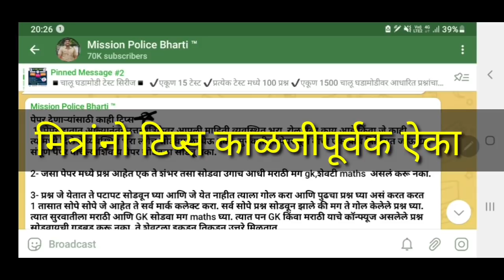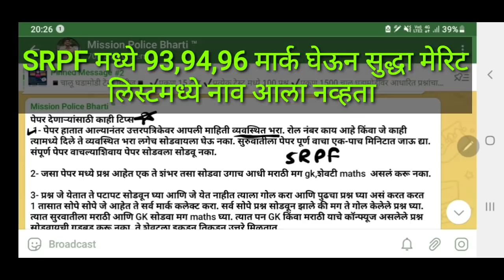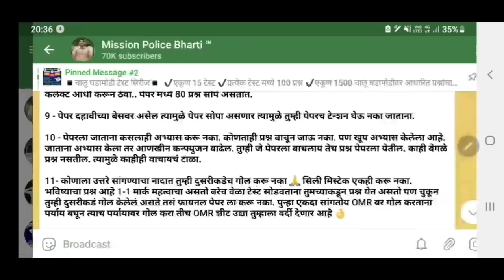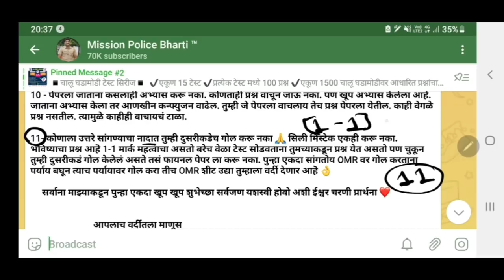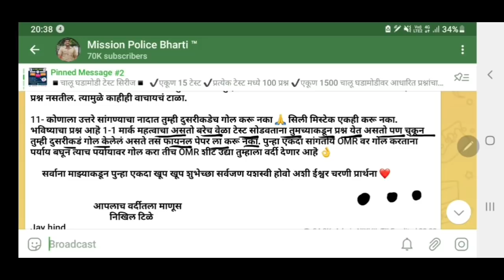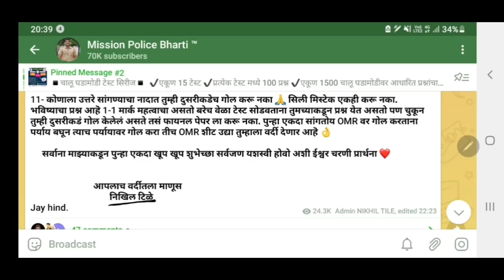पोलीस भरती पेपर सोडताना काय करावे✌️ आणि काय करू नये ❌️ | police bharti paper tips | by निखिल टिळे